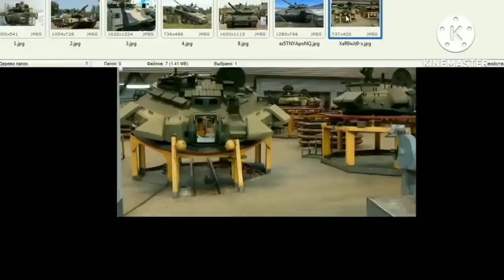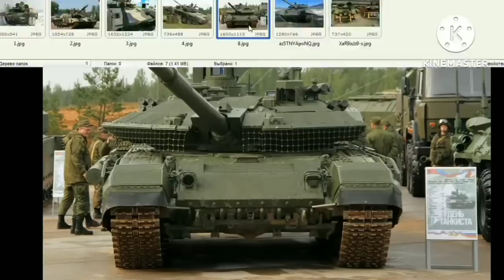โปแลนด์มอบรถถัง t-72 ให้ยูเครน100คัน